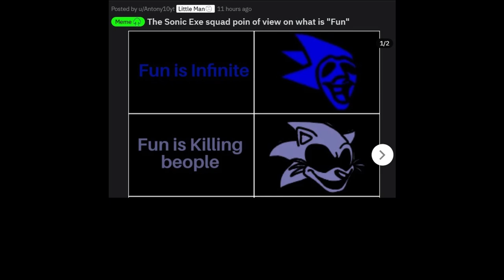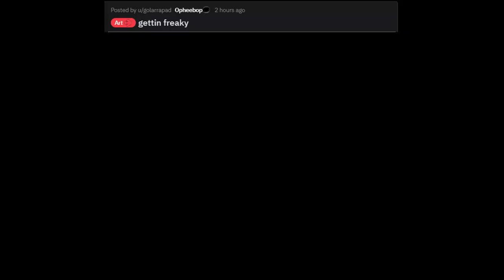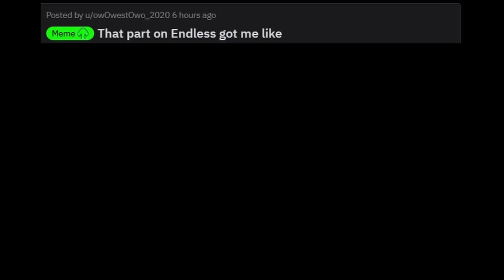Meme Review: Friday Night Funkin From Reddit Part 2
We are now at part 2. How may more can you watch?